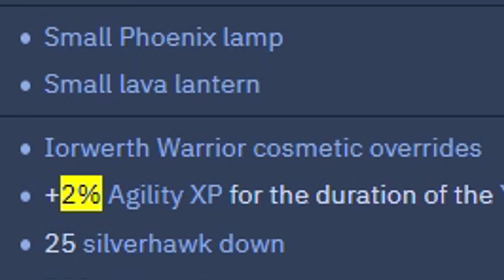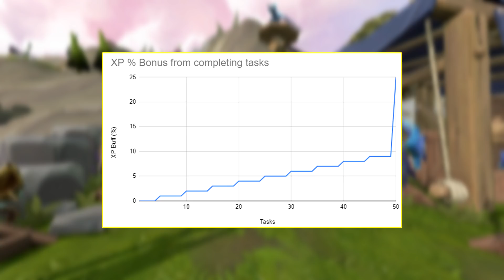Runescape is becoming more Pay 2 Win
I don't care about XP and I don't care if players get faster xp than me, in fact I'm all for faster skills, however I do not agree with the predatory design of this Yak Track. It forces players that experience the fear of missing out to grind or pay up which isn't good. Yak tracks should stay mostly cosmetic with some small bonus xp rewards.

Runescape just became Pay 2 Win